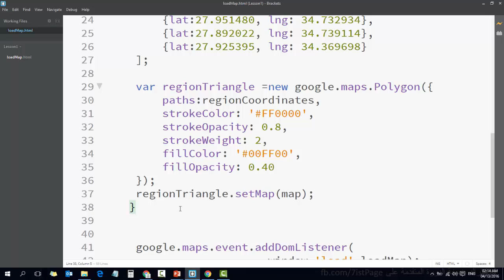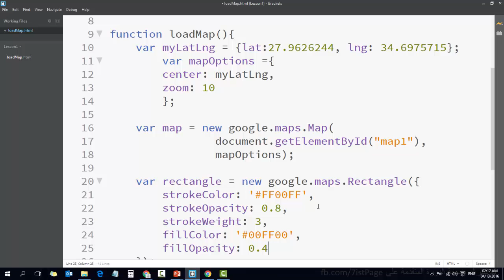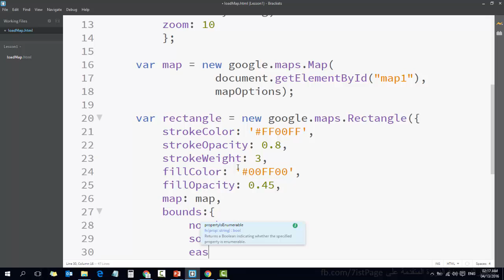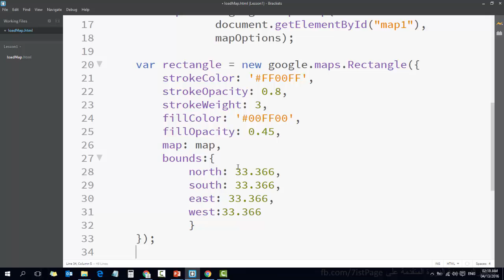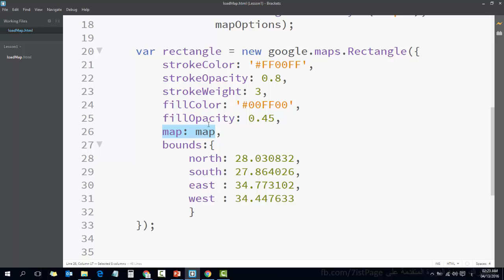15 GIS Google Maps دورة نظم المعلومات الجغرافية و خرائط جوجل Shapes Rectangles